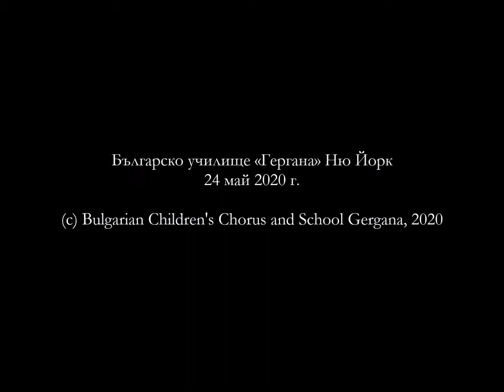Bulgarian School Gergana New York 24 May 2020 Az Sam Balgarche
Bulgarian School Gergana New York 24 May 2020 Online
Българско училище Гергана Ню Йорк 24 май 2020 г.
Празник на буквите и училищен концерт за 24 май - онлайн
"Аз съм българче" от Иван Вазов
Продуцент, училищен ръководител: Нели Хаджийска
Камера: родителите на детето
Монтаж: Валентин Хаджийски